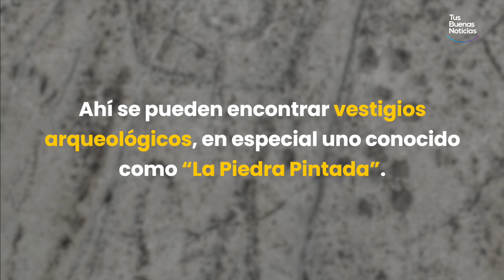El Tecomate, el secreto mejor guardado de Navolato.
Hasta la zona arqueológica de El Tecomate en Juan Aldama, Navolato llegaron cientos de personas para cargarse de energía en el Equinoccio de Primavera.